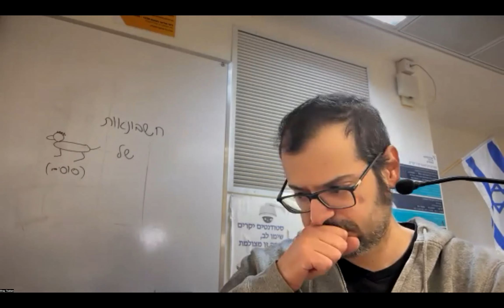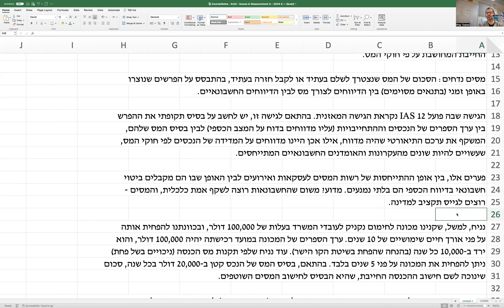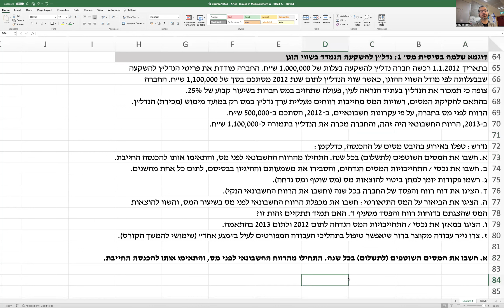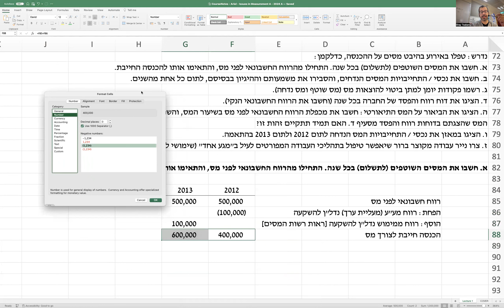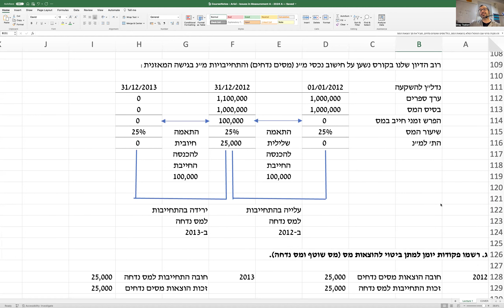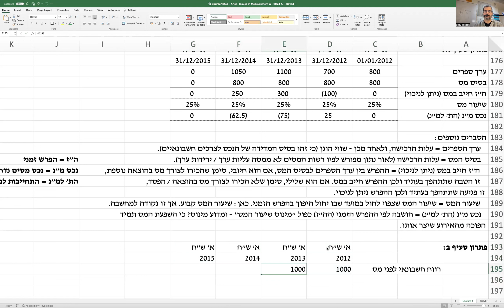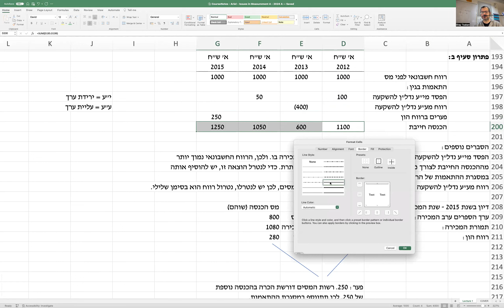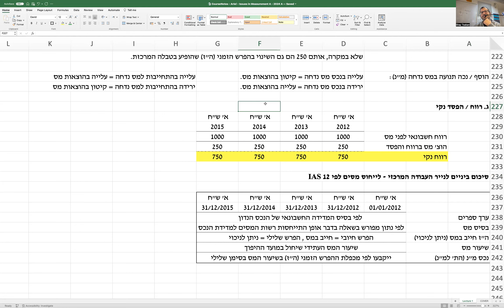הרצאה 1 - סוגיות מדידה א - מבוא למסים על ההכנסה ו - IAS 12 - אריאל: 3.1.2024